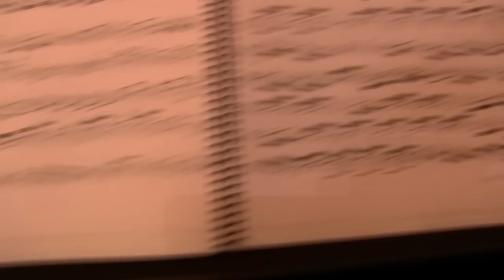Bach Cello Suite No.2 Bwv 1008, Sarabande. Piano transcription by Emilio González Sanz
Emilio González Sanz plays the Sarabande from Bach's Cello Suite No.2 Bwv 1008 at the Museum of Romanticism in Madrid.
Piano transcription for left hand alone by Emilio González Sanz